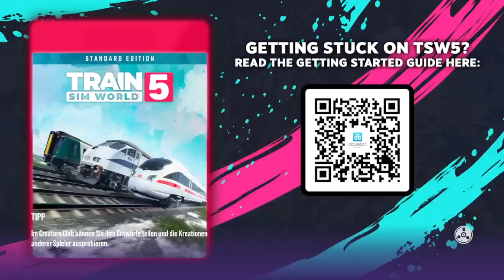TSW 5 : Arosalinie : R1557 : Chur Umfahrung